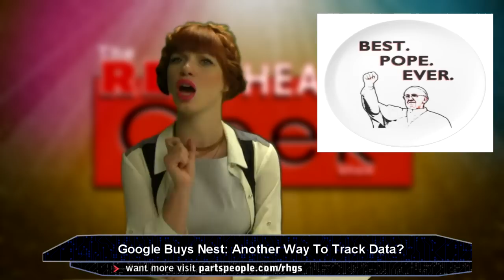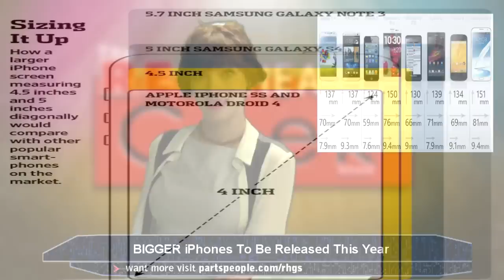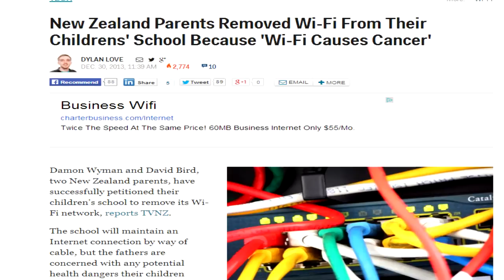E48- Larger iPhones, Blackberry Rumors, Google Sensors, WiFi And Cancer | Red Headed Geek Show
Apple is said to come out with 2 new iPhones just this year! Not only that but they are rumored to be between 4.5 and 5 inches!
Blackberry and the U.S. Department of Defense are rumored to join together in rolling out a new fancy wireless network. Updates today (1/24) are saying that the 80,000 BB phones is untrue.
Google buying Nest has stirred up a lot of discussion regarding their motives.
Wi-Fi is being threatened to be taken out of grade schools due to cancer threats.